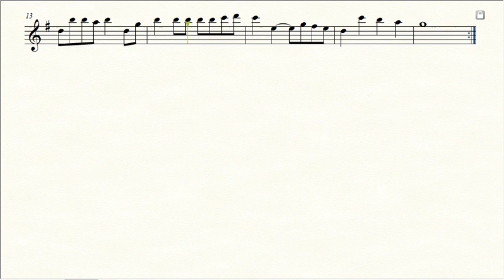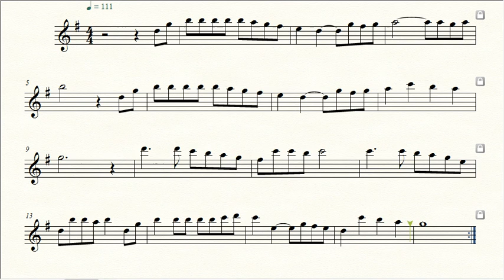Partitura DEUS ESTÁ NESSE LUGAR - Corinhos - Sax Alto